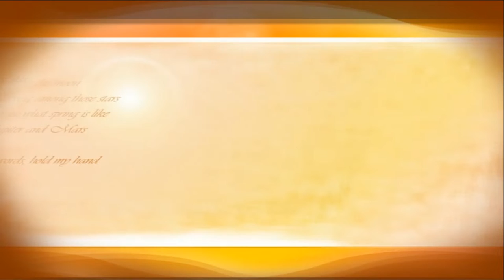Tempu Ripitishon - Johnny Cornelia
Prome dia Tour Hopi Forsa
Sunrise Party Centrum 15 juni 2019
Fraai Production